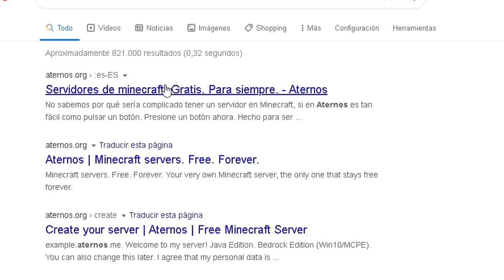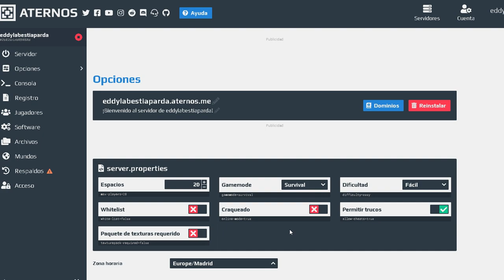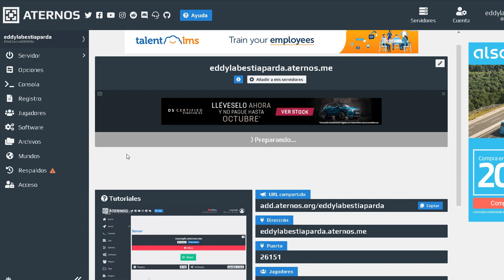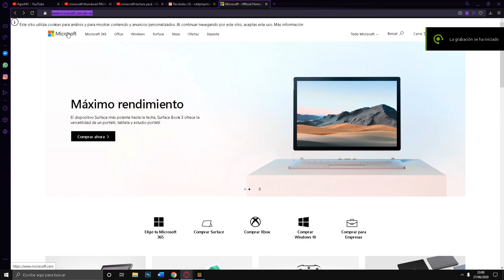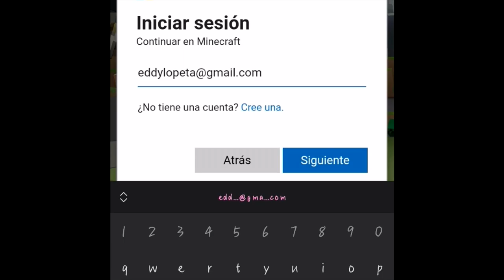👉COMO CREAR UN SERVIDOR PARA MINECRAFT PE 1.16 GRATIS!!! MCPE/BEDROCK 2020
✅HOLA A TODOS GUAPOTES Y GUAPOTAS HOY OS TRAIGO UN TUTORIAL DE COMO CREAR UN SERVIDOR DE MINECRAFT POCKET EDITION Y  MINECRAFT BEDROCK PARA LA VERSIÓN 1.16 ESPERO QUE LES AGRADE.